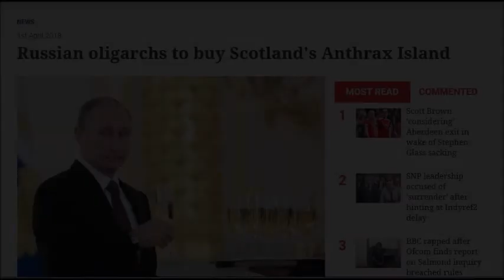Russian Oligarchs are to buy Anthrax Island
Gruinard is known as Anthrax Island after being used for testing biological weapons during the Second World War. It is uninhabited today due to fears of ongoing contamination.

Little is known about the group of Russian oligarchs bidding to buy the island, except for their second names: Kulagin, Glebov, and Baratynsky.

Kulagin is believed to have made his fortune in the removals business, Glebov in chemicals, and Baratynsky in social media companies.

No clear picture has emerged about why the three Russian tycoons — who are said to be extremely close to Vladimir Putin — wish to buy the island. The group officially put in their bid this morning before noon.

One British source said: “If Gruinard had an active volcano under which they could build a lair, replete with shark tank, lasers and dozens of goons in uniform, then this move would make sense. As Gruinard is basically a contaminated hell-hole where we once bombed sheep to death with bio-weapons in the hope of doing the same to Germans, then I cannot for the life of me understand what these oligarchs would want with the place.”

A Kremlin source said: “Why should a group of shadowy billionaires not buy up your land of Scotch and haggis? To raise questions about this is typical of lick-spittle imperialist lackeys who see conspiracies by Russia at every turn.” When asked how anyone could survive on an island contaminated with anthrax, the source initially said that Russia “had years of experience with this type of thing”, before adding: “You cannot report that. We didn’t say that.” The Kremlin source then said officially: “Russian men are strong like wolves and can survive anywhere. We are not weak little Scots — whose men wear skirts like baby girls.”

Locals in Ullapool, the nearest coastal town to the island, were stunned last night by the news. One woman, who asked not to be named, answered her door in a full hazmat suit. She said that every resident with access to a boat had decided to mount a blockade of Gruinard island in a bid to stop Kulagin, Glebov and Baratynsky arriving on the mainland. “I don’t want to have to spend my entire life walking around in this thing,” she said, her voice muffled by the gas-mask over her face. “You won’t be able to go for a cup of tea anywhere. Does Nicola Sturgeon really expect everyone in Ullapool to pay to get all our messages tested for WMD? Holyrood needs to stump up.”

An expert from the Centre for Expert Studies, Philby Burgess-Maclean, said: "This story could almost be satire, but I am no expert." A Scottish Government spokesman said: “Do we really have to get involved in this? We’d rather not to be honest. Tartan Day is on this week - and we’d prefer if it didn’t go off with a bang.”

A spokesman for President Putin said: “We’d be very happy to offer you an official comment, and would like to send a representative around to your house to speak to you in person. What is your address? What time will you be in? Do you have security cameras?” The Sunday Herald declined the comment.